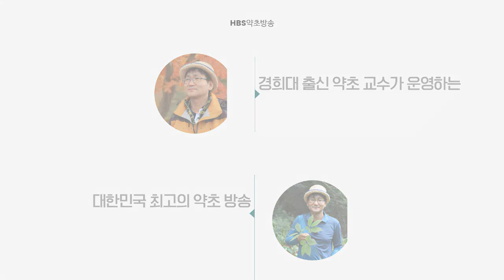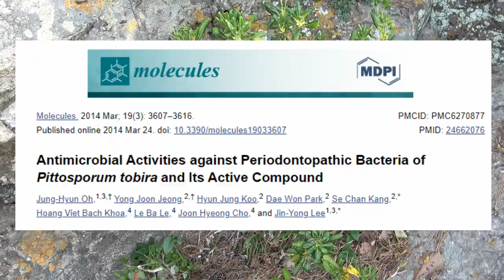치주염에 효과가 좋은 약초#잇몸에 좋은 약초#돈나무의 효능[약초방송]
남부 해안가에서 흔히 볼 수 있는 돈나무는 관상수로 많이 알려져 있으나 논문이 나올 정도로 효과가 있는 약초입니다